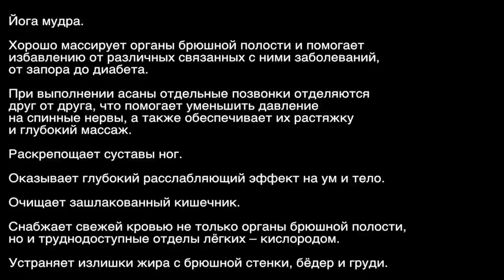Асана №26. Йога-мудра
Йога-мудра — одна из базовых асан, очень полезна для женщин. Плейлист асан для начинающих и для практиков йоги

«Урокимедитации» — некоммерческий проект. Образовательный курсы предоставляются бесплатно и мы не зарабатываем на рекламе в видео. Мы рады любой материальной поддержке. Поддержи проект
Стань частью Большой команды
► Еженедельные встречи с Дадой
► Закрытый Телеграм-канал
► Команда единомышленников
► И многое другое